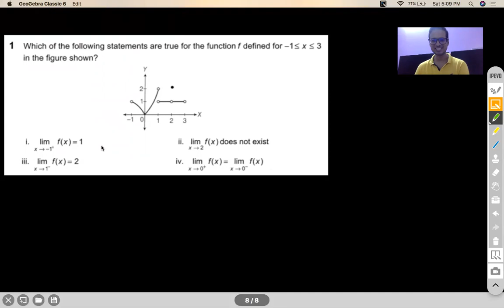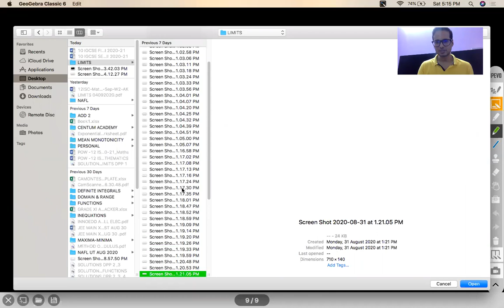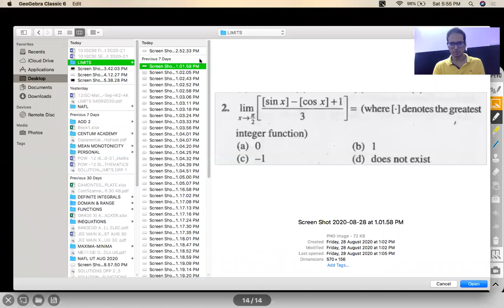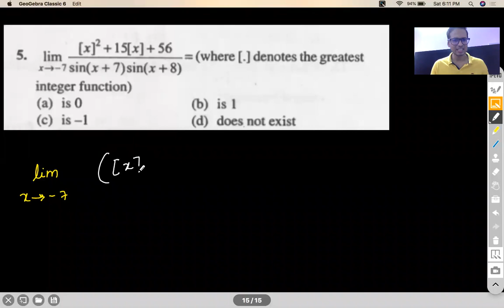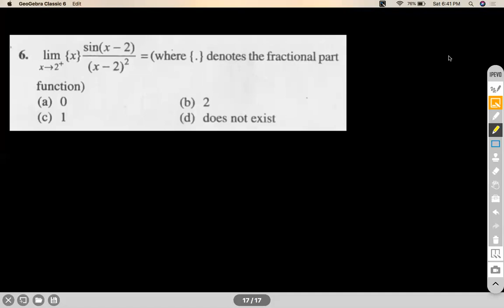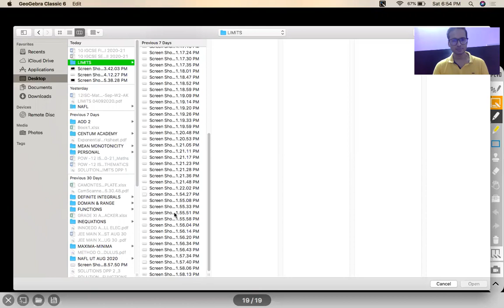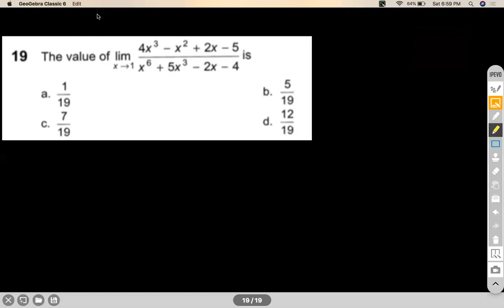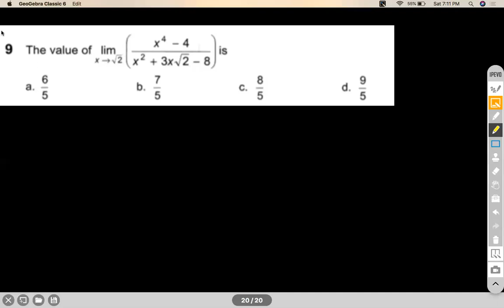LIMITS (SESSION I )- CONCEPT OF LIMITS, METHOD OF SUBSTITUTION, METHOD OF FACTORIZATION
INTRODUCTION, CONCEPT OF LIMITS, ALGEBRA OF LIMITS, INDETERMINATE FORMS, 0/0 FORM, METHOD OF SUBSTITUTION, METHOD OF FACTORIZATION

Chapter Name: LIMITS
Grade: XI
Author: AKHIL KUMAR